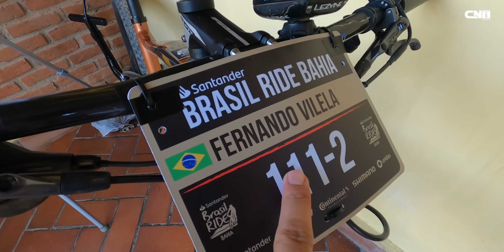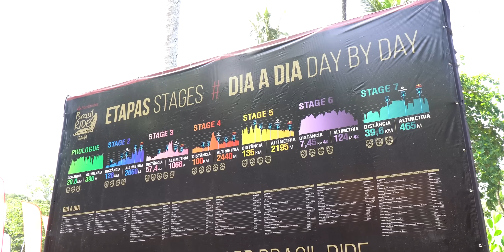Brasil Ride Bahia 2022 - 1a Etapa Prólogo - Uma corrida contra o relógio | Café na Trilha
AGORA SIM O @BRASILRIDE COMEÇOU!

O PRÓLOGO É A PRIMEIRA ETAPA DESTA ULTRAMARATONA DE 7 DIAS.

ETAPA MUITO IMPORTANTE PARA TOMADA DE TEMPO, QUE DEFINE, ALÉM DO RANKING, O POSICIONAMENTO DE LARGADA PARA O SEGUNDO DIA, NA MINHA OPINIÃO O MAIS DIFÍCIL.

Informações sobre Parcerias e Testes de Produtos e Mídia Kit?

Dividindo Histórias e Experiencias Positivas com a Bike. Sempre trazendo integração entre o ciclista e a natureza. Unindo esporte a um estilo de vida saudável, seja você praticante de mountainbike ou ciclismo de estrada, aqui você se diverte, se informa e encontra pessoas com opiniões e interesses como os seus.

Um Canal do Youtube sobre bike e com muita trilha de mtb e treinos de bikespeed